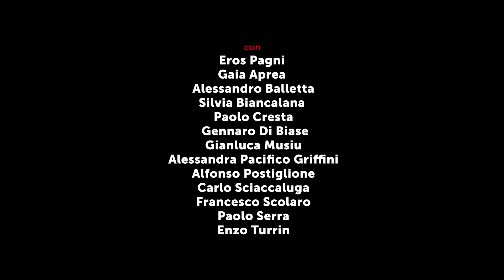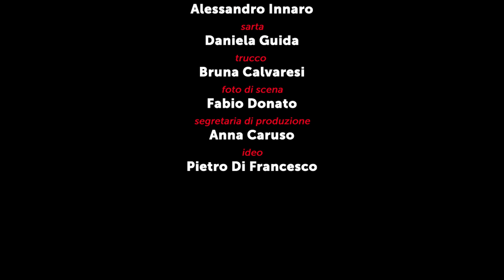LA TEMPESTA - trailer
TEATRO GRANDE DI POMPEI  20 - 22 giugno 2019
LA TEMPESTA
di William Shakespeare
traduzione Gianni Garrera
adattamento e regia Luca De Fusco
con Eros Pagni, Gaia Aprea, Alessandro Balletta, Silvia Biancalana, Paolo Cresta,  Gennaro Di Biase, Gianluca Musiu, Alessandra Pacifico Griffini, Alfonso Postiglione, Carlo Sciaccaluga, Francesco Scolaro, Paolo Serra, Enzo Turrin
scene e costumi Marta Crisolini Malatesta
disegno luci Gigi Saccomandi
musiche originali Ran Bagno
installazioni video Alessandro Papa
movimenti coreografici Emio Greco e Pieter C. Scholten
adattamento vocale Ciro Cascino
assistente alla regia Lucia Rocco
assistente alle scene Francesca Tunno
assistente ai costumi Concetta Nappi
direttore di scena Teresa Cibelli
capomacchinista Nunzio Opera
macchinista Giuliano Barra
datore luci Ciro Petrillo
elettricista Diego Contegno
fonico Italo Buonsenso
tecnico video Alessandro Innaro
sarta Daniela Guida
trucco Bruna Calvaresi
foto di scena Fabio Donato
segretaria di produzione Anna Caruso
produzione Teatro Stabile di Napoli – Teatro Nazionale, Teatro Nazionale di Genova, Fondazione Campania dei Festival – Napoli Teatro Festival Italia